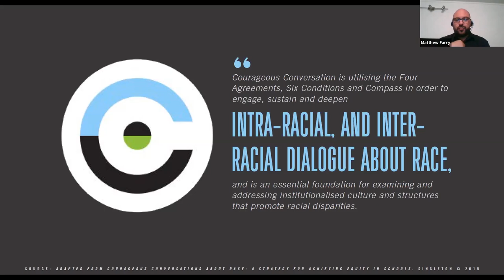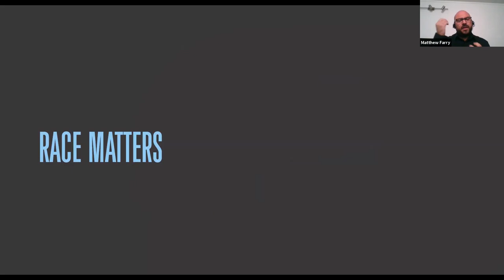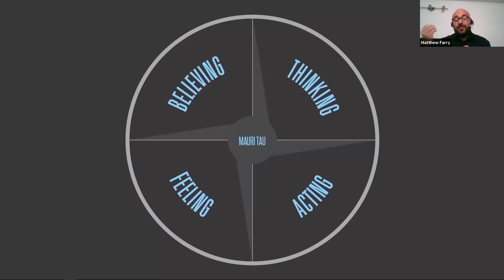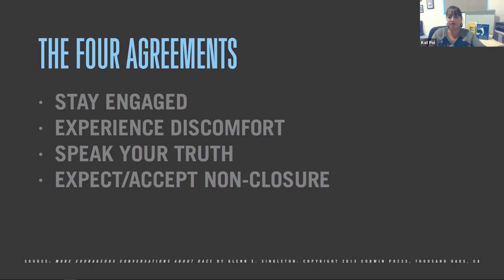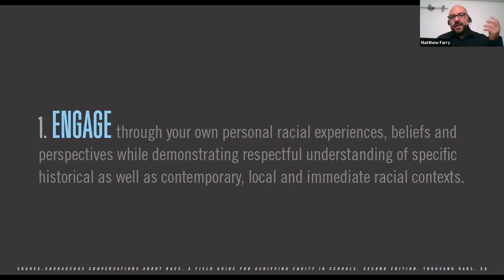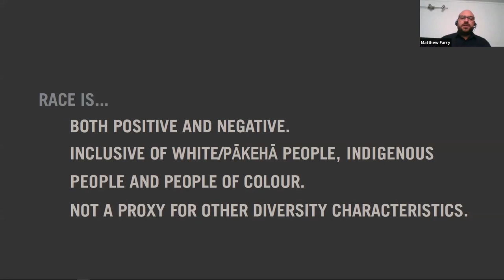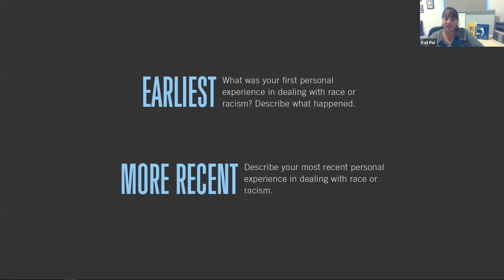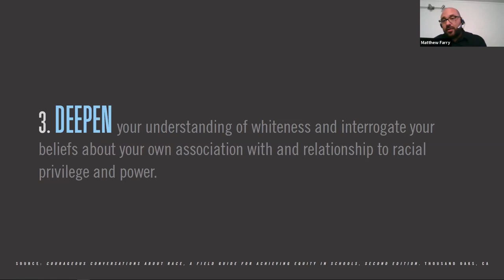Paternalism to Partnership: One Courageous Conversation About Race at a time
Kaikōrero: Kat Poi, Matthew Farry
Ringa hāpai: Valance Smith
No peace without justice, no strong institutions without racial equity: Courageous Conversations About Race (CCAR) is a protocol for achieving racial equity in education, healthcare, justice and beyond. CCAR Protocol in the South Pacific region works towards systemic racial equity transformation, so that people of all racial and ethnic backgrounds can achieve at their highest levels and live their most empowered and powerful lives.

This webinar was held on 23rd March 2020 during the Te Tiriti-based Futures & Anti-racism 2020 online conference, 21-30 March 2020, in Aotearoa New Zealand.